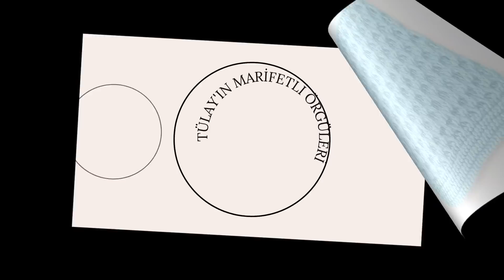Hem kolay hem de çok gösterişli iki şiş örgü modeli anlatımı ✔️crochet knitting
Merhaba Arkadaşlar , Kanalıma Hoş Geldiniz Bugün Sizlere Yeni Modellerimizden Bir Tanesini Anlatmaya Çalışacağım. İyi Seyirler.

الحياكة الجميلة الحياكة#أنماط الحياكة التونسية# أنماط الحياكة سهلة